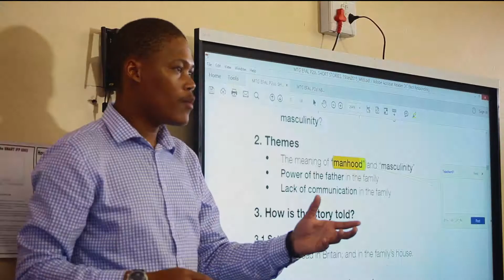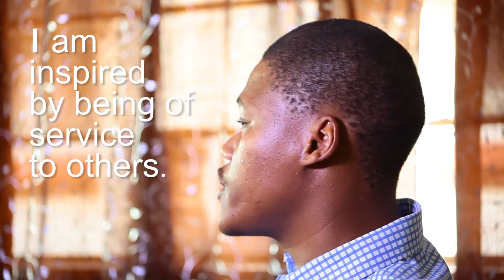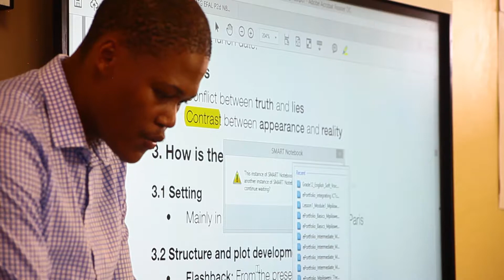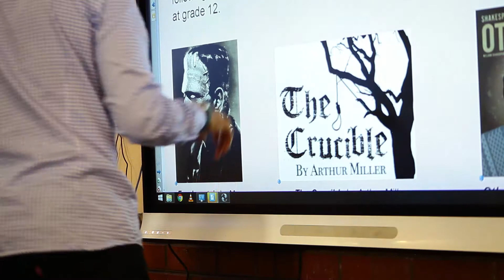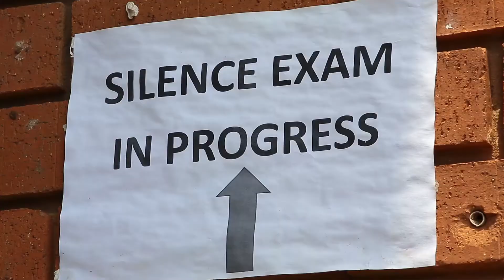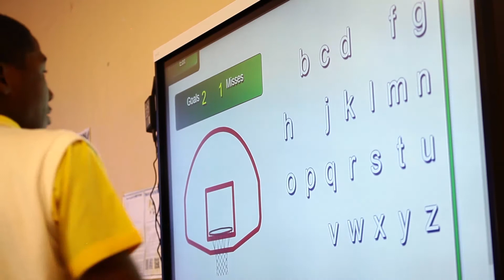A day in the life of a GDE teacher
Watch as an education change agent takes us through a day in his footsteps